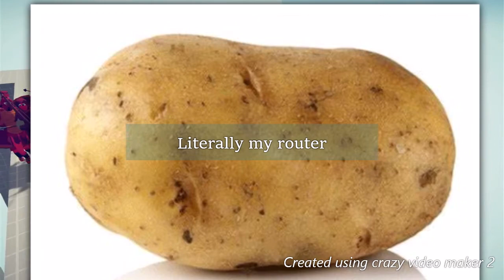Epic Tabs castle siege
This is a epic and funny Tabs castle siege